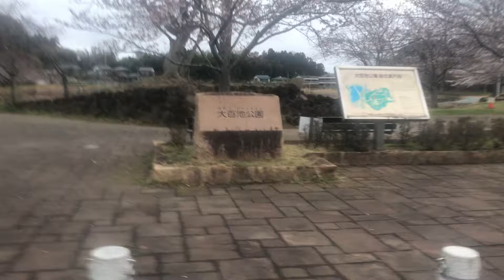朝の公園にゃんこチャンネル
にゃん吉に鯖缶2